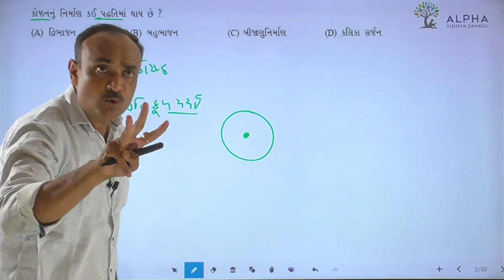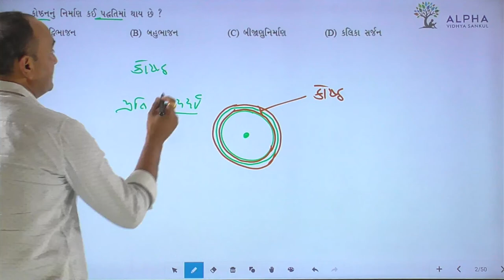Paper 2 | Section A | Biology | Std. 12 | Alpha Vidhya Sankul | in Gujarati by Bhanderi Sir